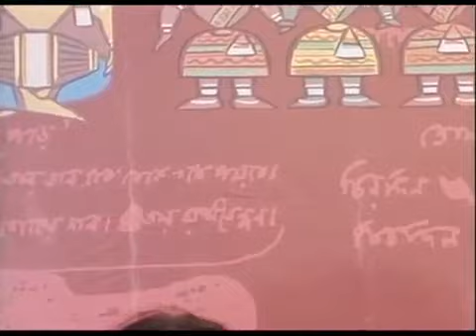Piu |Cover Bengali Retro Number | Mayabati Meghe Elo|Sandhya Mukhopadhyay | Nachiketa Ghosh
Vocalist: Smt Piu Mukherjee
Original vocal: Gitashree Sandhya Mukhopadhayay
Composer: Sri Nachiketa Ghosh
Lyricist: Sri Shibdas Banerjee
Keyboard: Sri Soumen Nandi
Tabla: Sri Shantanu Chatterjee
Percussion: Sri Murari Nandi
Anchor : Sri Biswarup Rudra